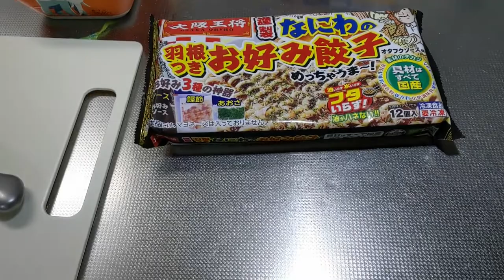4 kinds of ingredients. Conversation with ingredients.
In this video you can't get the recipe.
Also, in this video you can't get ASMR.
An ordinary person living in Kyoto, Japan, eats.
It's not a special dish. Frozen foods and instant foods will also appear.
There are also ready-made side dishes that I bought at the supermarket.
I think this is the normal level of Japanese people.

Fish and vegetables were the basis of the Japanese diet.
Meat occupies a large weight in Japan today.
I wouldn't say go back to basics.
It's because I like meat. chicken, pork, beef.

There are many ingredients in the frying pan.
I feel happy and listen to the voice of the ingredients.
And eat them to the full.
The supper is also a place of dialogue.